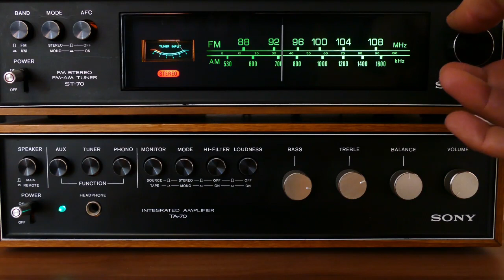La Sera Dei Miracoli - Lucio Dalla ( Carmen Morra )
È la sera dei miracoli fai attenzione
Qualcuno nei vicoli di Roma
Con la bocca fa a pezzi una canzone
È la sera dei cani che parlano tra di loro
Della luna che sta per cadere
E la gente corre nelle piazze per andare a vedere
Questa sera così dolce che si potrebbe bere
Da passare in centomila in uno stadio
Una sera così strana e profonda che lo dice anche la radio
Anzi la manda in onda
Tanto nera da sporcare le lenzuola
È l'ora dei miracoli che mi confonde
Mi sembra di sentire il rumore di una nave sulle onde
Si muove la città
Con le piazze e i giardini e la gente nei bar
Galleggia e se ne va
Anche senza corrente camminerà
Ma questa sera vola
Le sue vele sulle case sono mille lenzuola
Ci sono anche i delinquenti
Non bisogna avere paura ma stare un poco attenti
A due a due gli innamorati
Sciolgono le vele come i pirati
E in mezzo a questo mare
Cercherò di scoprire quale stella sei
Perché mi perderei
Se dovessi capire che stanotte non ci sei

Arrangiamenti : A Dam Records
Mix & Mastering : A Dam Records
Artist : Carmen Morra